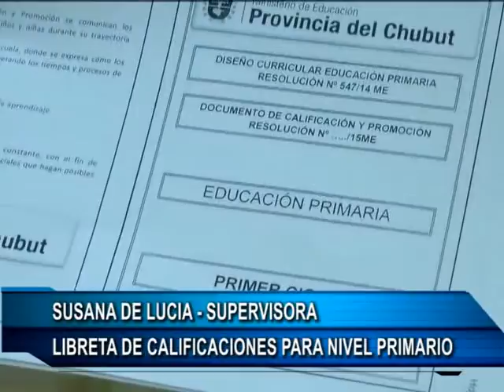27 05 15 SUSANA DE LUCIA PRIMARIA 640x480